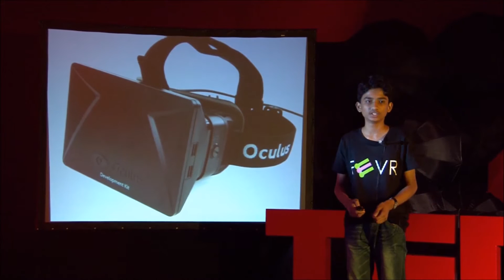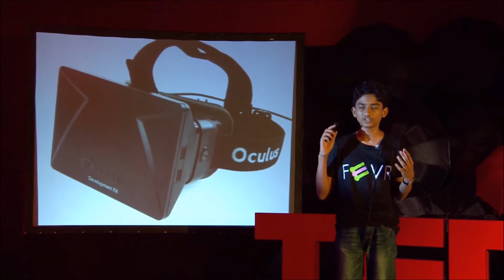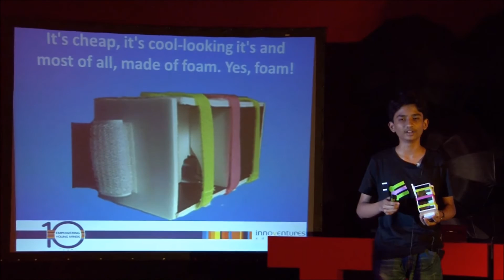FEVR, A Virtual Reality Headset | Faisal Qureshi | TEDxYouth@RWADubai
FEVR, A Virtual Reality Headset

Faisal Qureshi, 13, Raffles World Academy